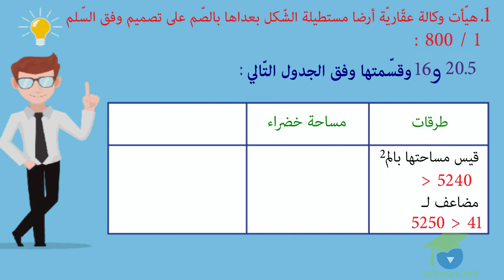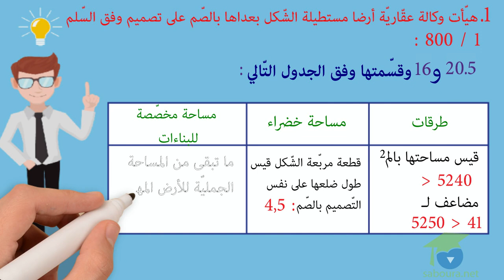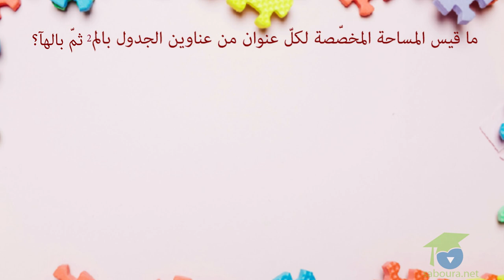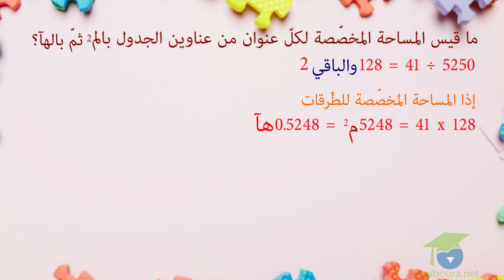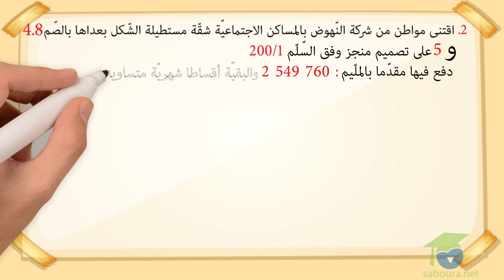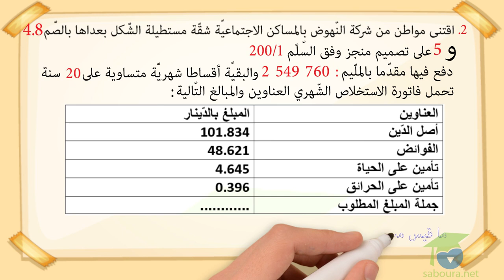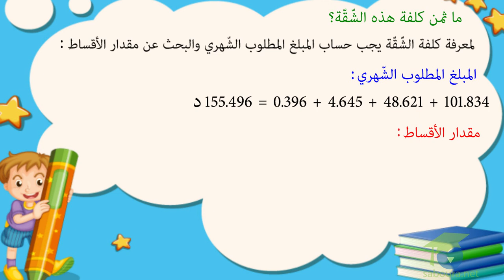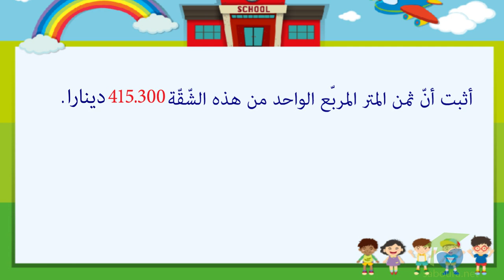ﺍﻟﻤﺴﺘﻮﻯ ﺍﻟﺴﺎﺩﺱ ﺭﻳﺎﺿﻴﺎﺕ ـ الدرس 16 ـ ﺃﺗﺪﺭّﺏ ﻋﻠﻰ ﺣﻞّ ﺍﻟﻤﺴﺎﺋﻞ